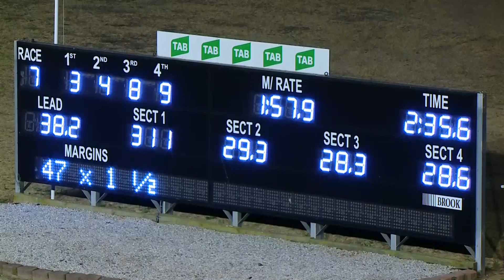PENRITH - 19/12/2019 - Race 7 - TAB ODDS & EVENS PACE